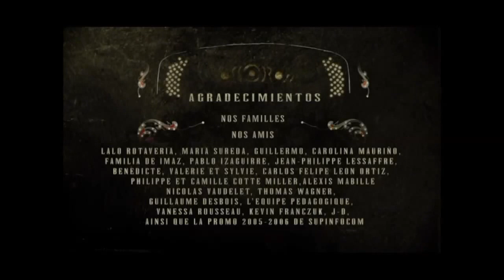ANIME BRO: Animated Short Film HD ''En Tus Brazos'' In Your Arms by Fx Goby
Award Winning Animated Short Film HD